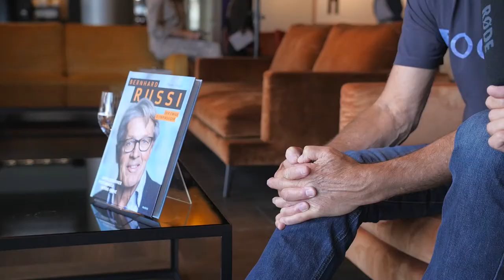Interview mit Bernhard Russi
Exklusiv-Interview mit Bernhard Russi zu seinem 70. Geburtstag